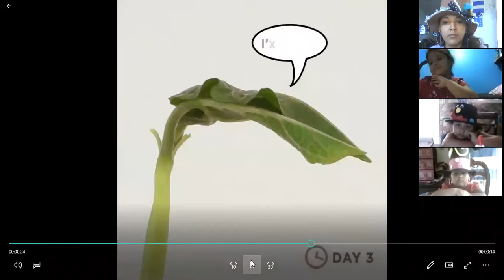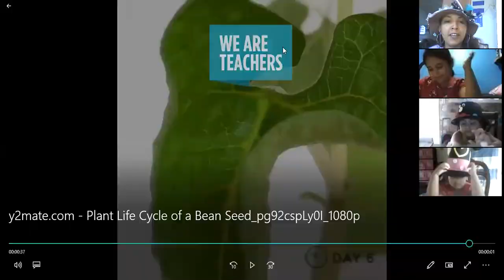K5- Plants also grow and wearing a crazy hat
Today's lesson is about talking about the plant's germination. They also need sunlight and water to grow.
We decided to wear a crazy hat every Friday, every week we are going to add something crazy to our hats. Hope you like this video. Thanks!